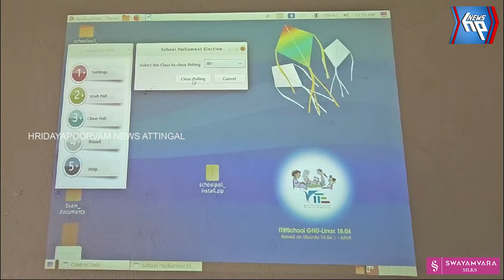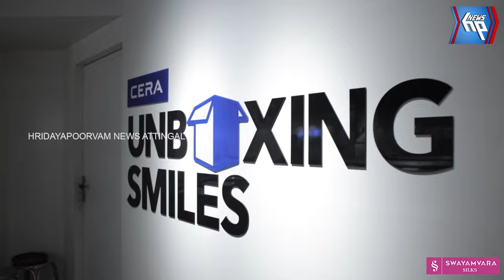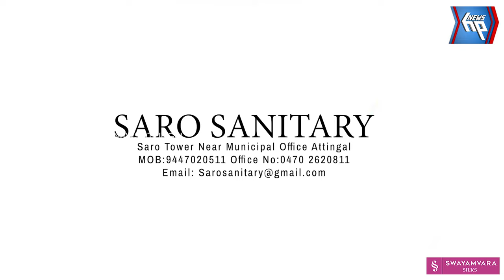ആറ്റിങ്ങൽ ഗവ. ഗേൾസ് ഹയർസെക്കൻഡറി സ്കൂളിൽ സ്കൂൾ പാർലമെൻറ് തിരഞ്ഞെടുപ്പ് നടന്നു